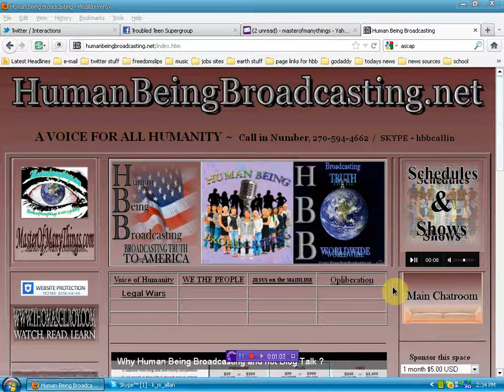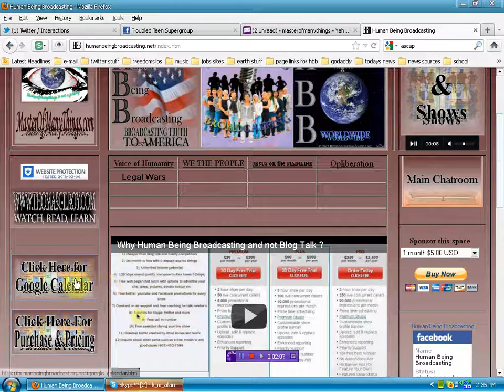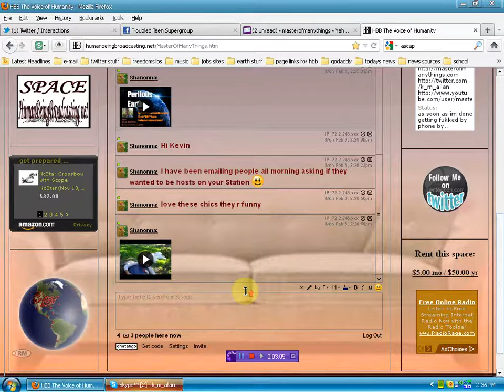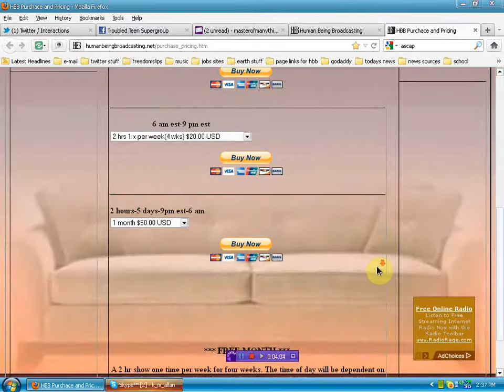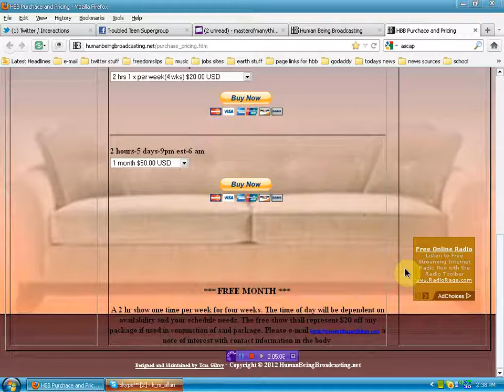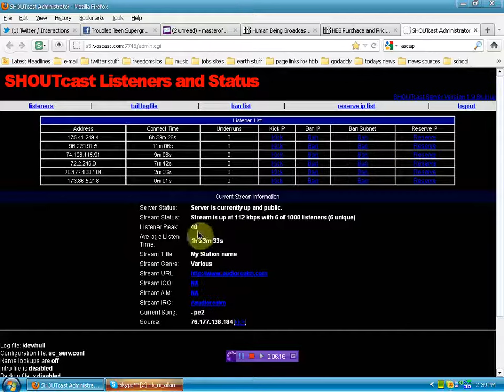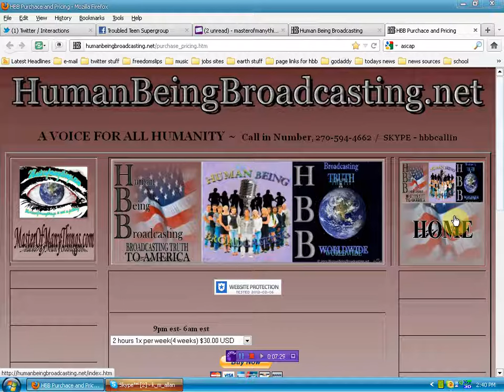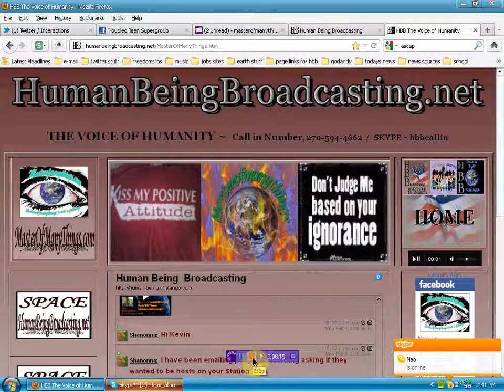Mayhem returns to planet earth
poke around live shows begin today at 5pm est with OpLiberation on brainwashing